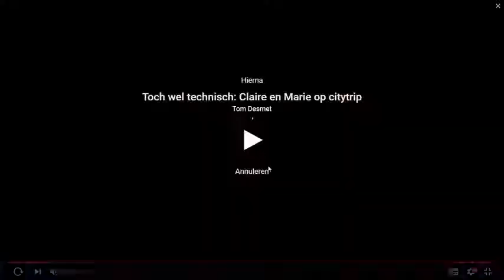vdab toch wel technisch